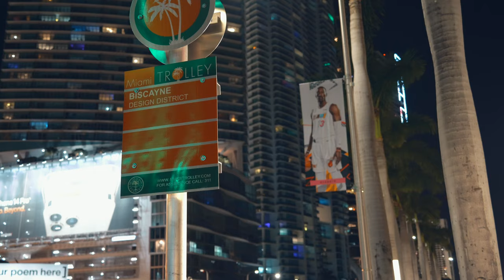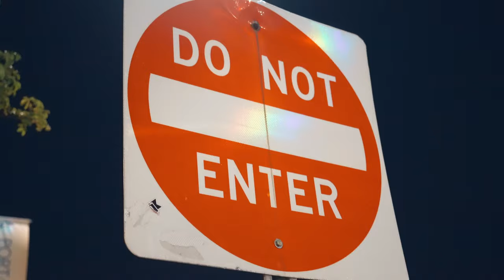Calm Down - Rema - Frank Lima Violin Cover